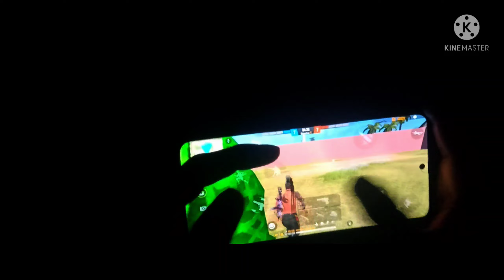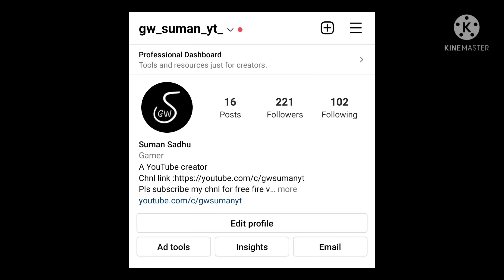Four Fingers Claw Handcam [ REDMI NOTE 10 ]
This is a handcam video of free fire on redmi note 10

                               Device   Information

                      Device Name- Redmi Note 10
                                     RAM- 6 GB
                                     ROM -128GB
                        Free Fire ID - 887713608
                    CUSTOM HUD- FOUR FINGER

                       I AM NOT A PRO PLAYER

You can use my clip but you have to give me credit